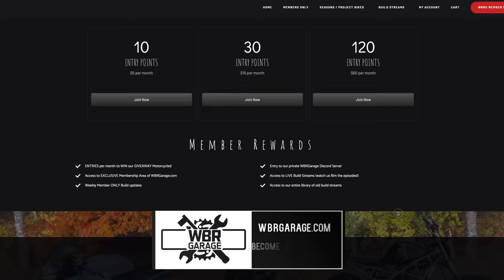2023 Yamaha MT10SP | First Ride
This week's First Ride, Chase is getting to ride the first Yamaha loaner bike of the year a 2023 Yamaha MT10SP. After not being able to attend the press launch of the SP himself will he be able to tell a major difference from the new MT10?